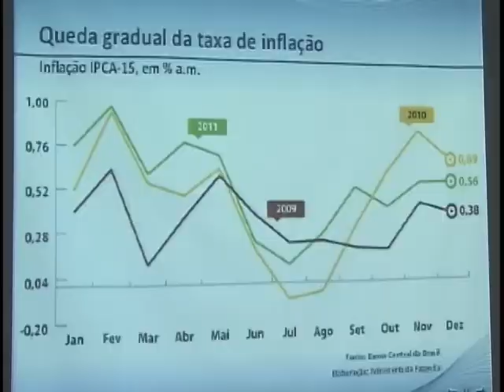Ministro Guido Mantega faz balanço de 2011 e comenta previsões para próximo ano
NBR Notícias - 22.12.11: Nesta quinta-feira (22), em café da manhã com os jornalistas, o ministro da Fazenda Guido Mantega  fez um balanço do ano de 2011 e falou sobre as previsões para o ano que vem